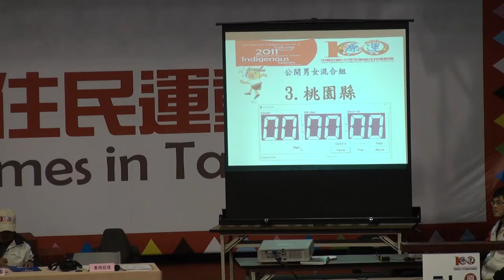20110327舞蹈比賽2